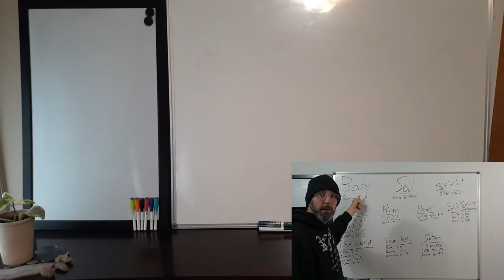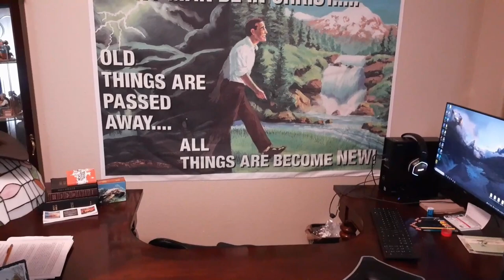All Things Work Together For Good? Romans 8:28.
Deuteronomy 4:2  Ye shall not add unto the word which I command you, neither shall ye diminish ought from it, that ye may keep the commandments of the LORD your God which I command you.

Here we will be going through who "all things work together for good" applies too.  Along with an encouragement to get saved if you are not already, and to keep looking for that blessed hope with the life you are living.

2 Timothy 2:15  Study to shew thyself approved unto God, a workman that needeth not to be ashamed, rightly dividing the word of truth.